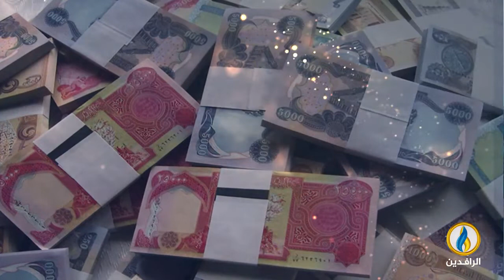انفوجرافيك | بسبب كثرة أيام العطل.. العراق يخسر 2.5 مليار دولار شهريًا